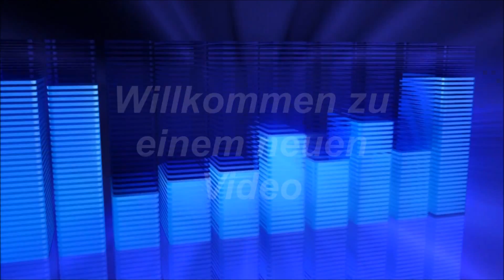First game with Groza-1 on Shanghai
The very first gameplay on Shanghai with the Groza-1. Close quarters beast but sucking on distance.